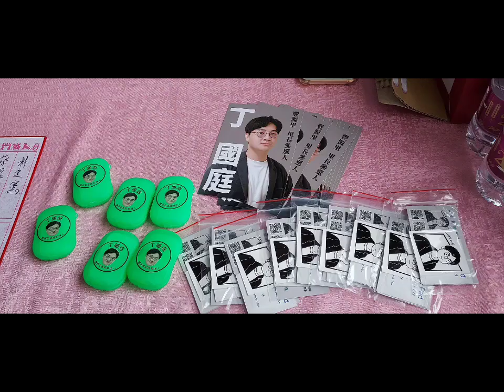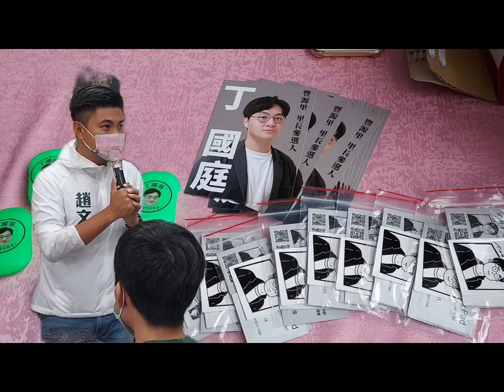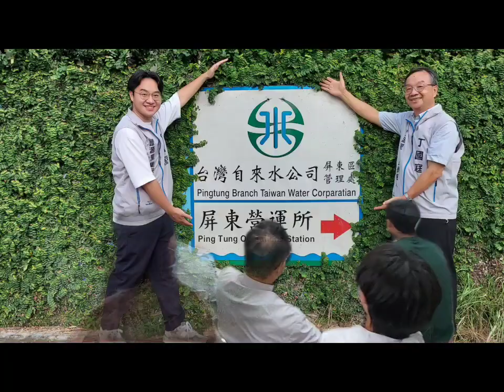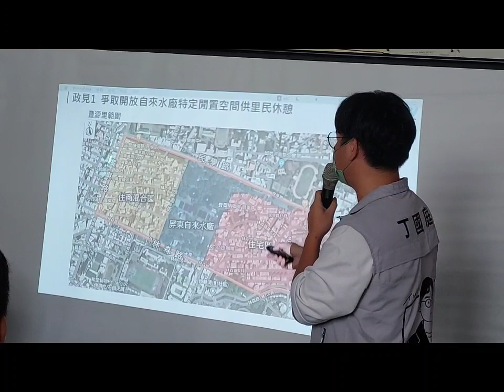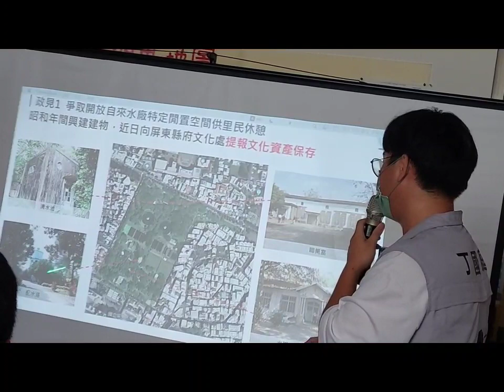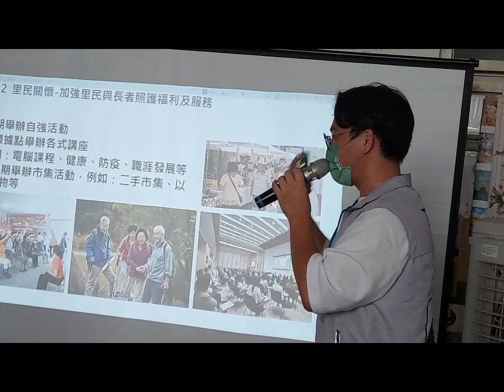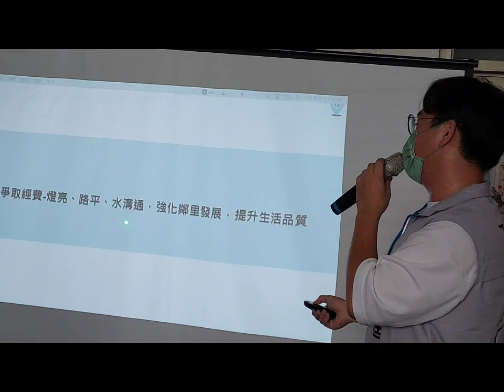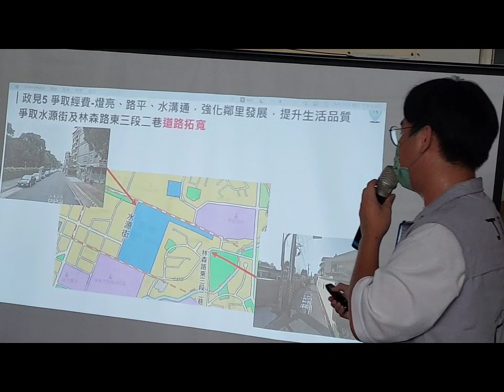【最年輕里長候選人・丁國庭政見・完整版】屏東豐源里里長／丁澈士教授／屏科大／高屏扶輪社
里長候選人丁國庭政見／中州建設

政見內容重點如下

蹦新聞